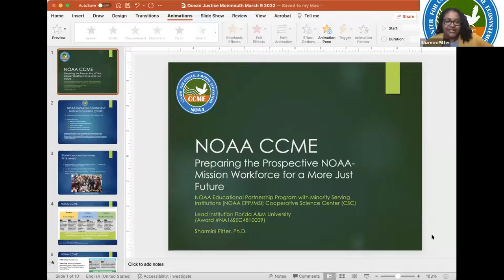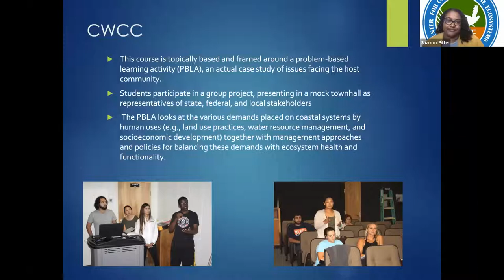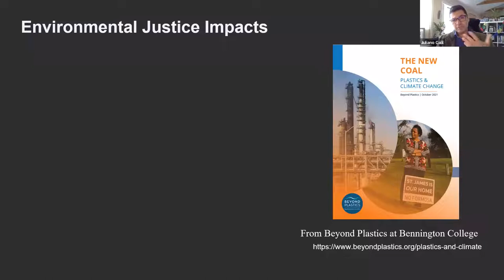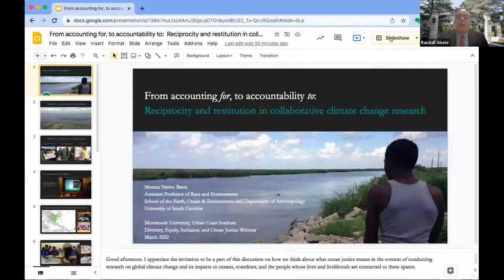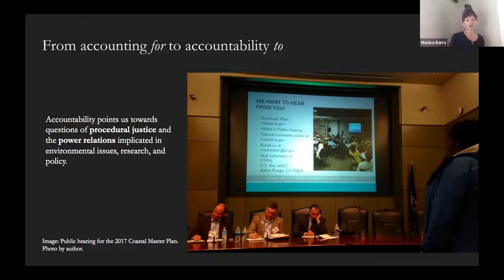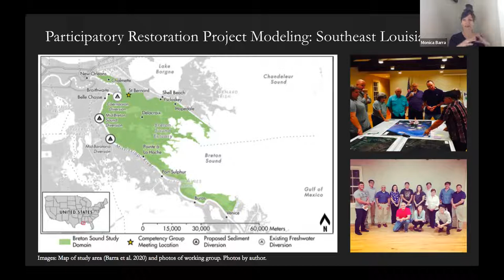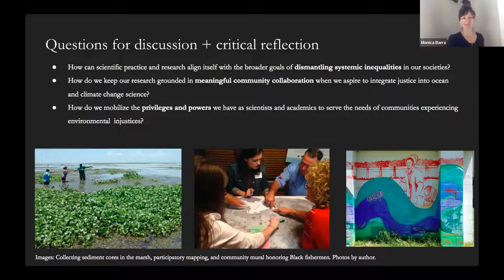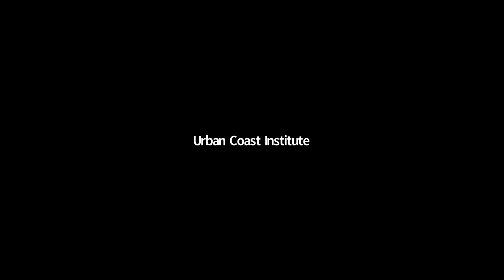Diversity, Equity, Inclusion, and Ocean Justice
The Monmouth University Institute for Global Understanding (IGU) and Urban Coast Institute (UCI) hosted the virtual panel discussion “Diversity, Equity, Inclusion, and Ocean Justice” on March 9, 2022.  The discussion was moderated by Professor Randall Abate, director of the IGU, and included the following presentations and speakers:

* “From Accounting for, to Accountability to: Reciprocity and Restitution in Collaborative Climate Change Research” by Monica Barra, assistant professor at the University of South Carolina School of the Earth, Ocean & Environment and Department of Anthropology
* “Environmental Justice Impacts of Marine Litter and Plastic Pollution” by Juliano Calil, senior fellow at the Center for the Blue Economy and adjunct professor at the Middlebury Institute of International Studies
* “Preparing the Prospective NOAA-Mission Workforce for a More Just Future” by Sharmini Pitter, assistant director of the National Oceanic and Atmospheric Administration (NOAA) Center for Coastal and Marine Ecosystems